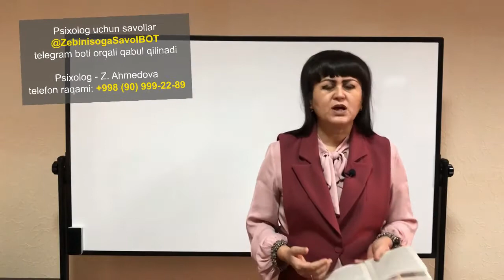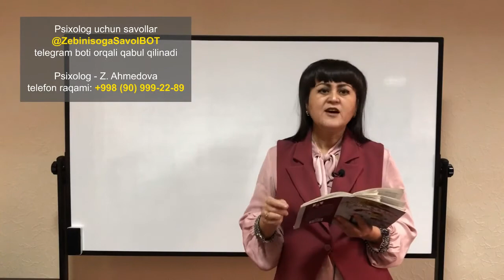16-dars. Bolalardagi semizlik